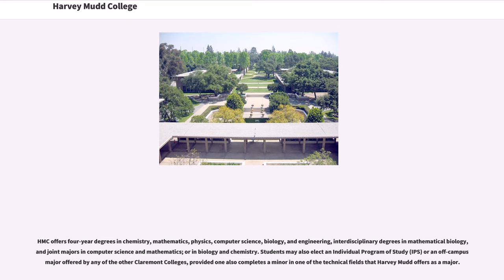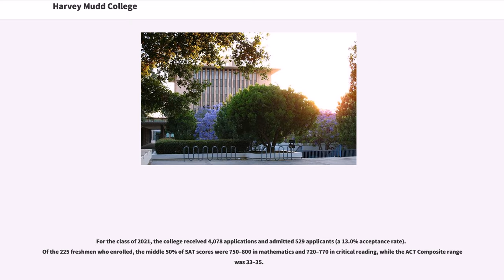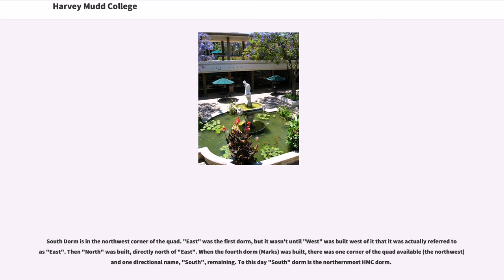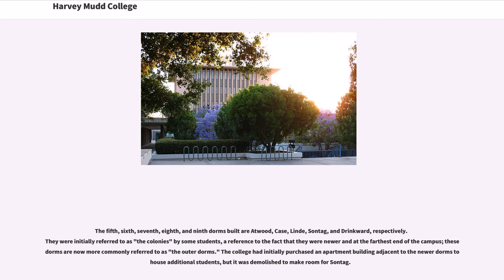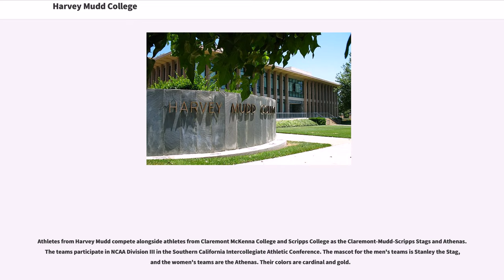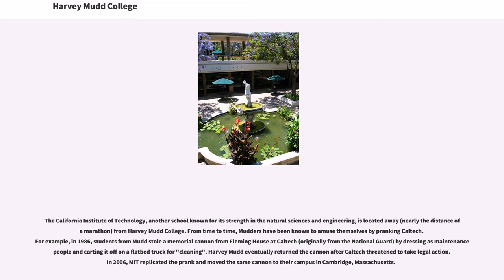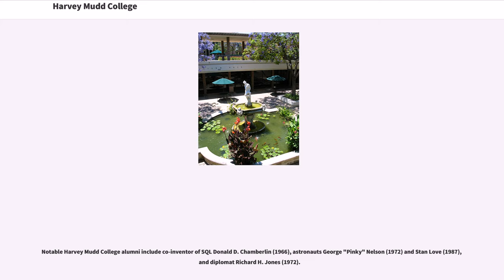Harvey Mudd College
Claremont,_California
Universities_and_colleges_in_Los_Angeles_County,_California

Harvey Mudd College (HMC) is a private residential undergraduate science and engineering college in Claremont, California. It is one of the institutions of the contiguous Claremont Colleges which share adjoining campus grounds. Harvey Mudd College shares university resources such as libraries, dining halls, health services and campus security with the other Claremont Colleges, although each college is independently managed, with their own faculty, board of trustees, endowment, and admissions procedures. Students at Harvey Mudd College may take classes (acceptable for academic credit at Harvey Mudd College) at the other four undergraduate Claremont colleges. The Bachelor of Science diploma received at graduation is issued by Harvey Mudd College.

The college is named after Harvey Seeley Mudd, one of the initial investors in the Cyprus Mines Corporation. Although involved in planning of the new institution, Mudd died before it opened. The college was funded by Mudd's friends and family, and named in his honor.

HMC offers four-year degrees in chemistry, mathematics, physics, computer science, biology, and engineering, interdisciplinary degrees in mathematical biology, and joint majors in computer science and mathematics; or in biology and chemistry. Students may also elect an Individual Program of Study (IPS) or an off-campus major offered by any of the other Claremont Colleges, provided one also completes a minor in one of the technical fields that Harvey Mudd offers as a major.

In 2018, the "Chronicle of Higher Education" reported that, in response to stud...